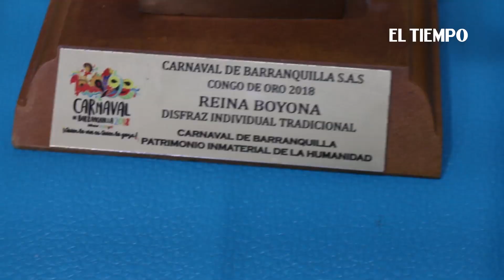Los secretos de la Reina Boyona del Carnaval de Barranquilla | EL TIEMPO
Así es la preparación de una de las figuras más tradicionales de la fiesta más grande del Caribe colombiano.